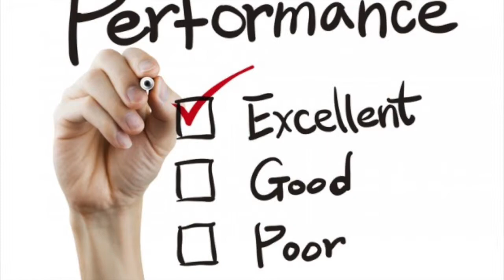Video Essay - Benefits of High School Sports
Works Cited

Lindholm, Marika. “The Pros and Cons of Youth Sports Aren't Only Physical.” Psychology Today, Sussex Publishers, 5 May 2017,

NFHS. “High School Sports Participation Increases for 29th Consecutive Year.” NFHS, NFHS, 11 Sept. 2018,

NFHS. “The Case for High School Activities.” NFHS, NFHS,

“7 Reasons High School Athletics Are Important.” WFTS, Scripps Media, 30 Jan. 2018,